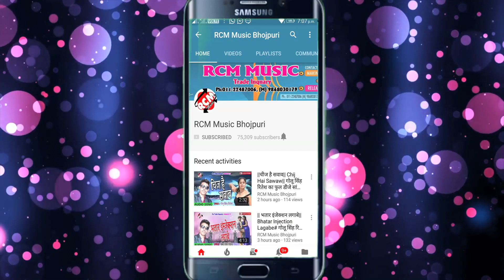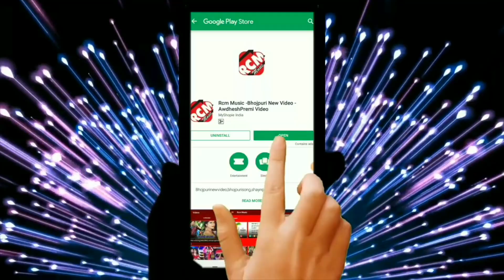|| फेसबुक पे फेस ऐप चलावे || अजय राजा का 2019 का नया सांग नए अंदाज में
Title: FACEBOOK PE FACE APP CHALAWE
Singer: AJAY RAJA
Lable: RCM Music
Lyrics:  K K BEDARDI